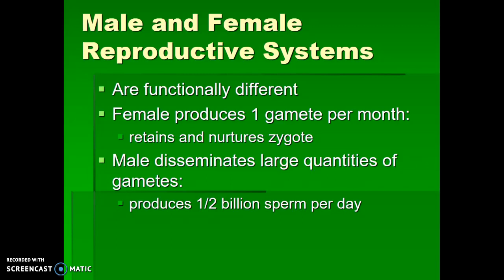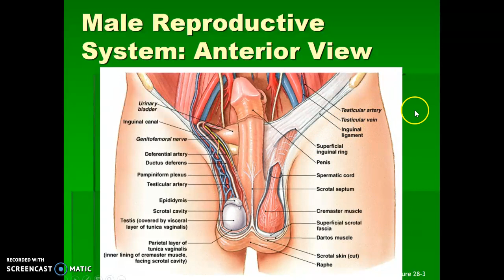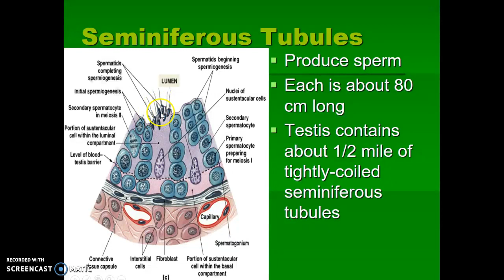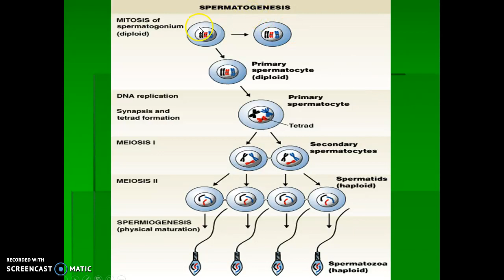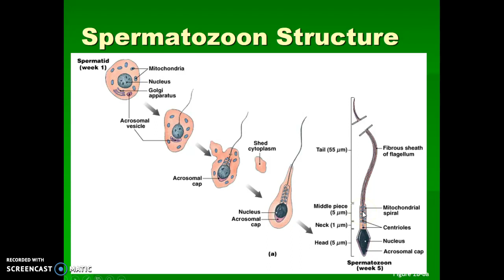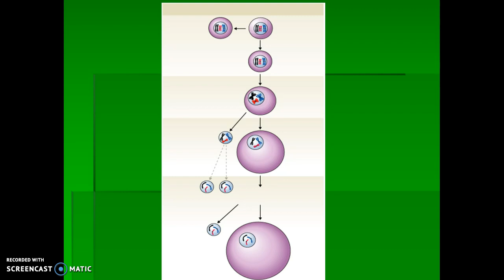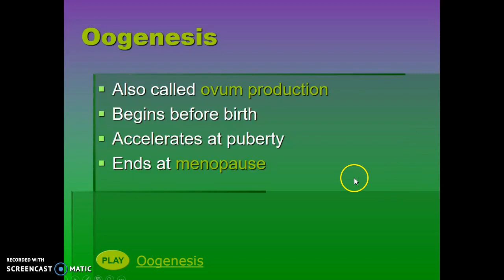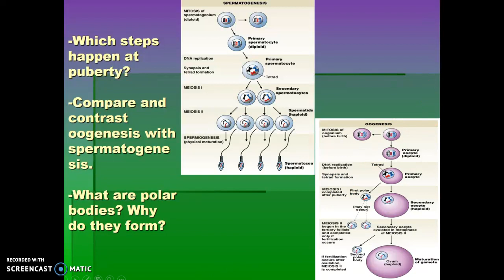Male and female gamete production